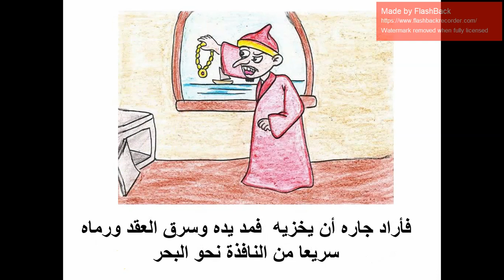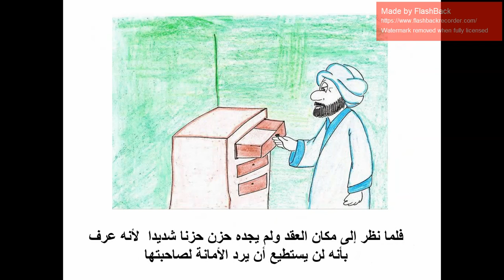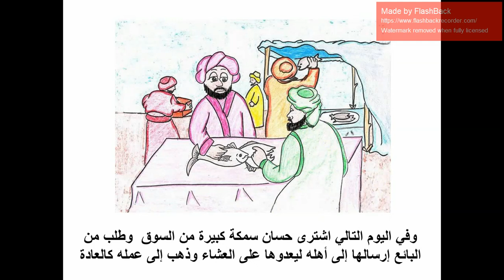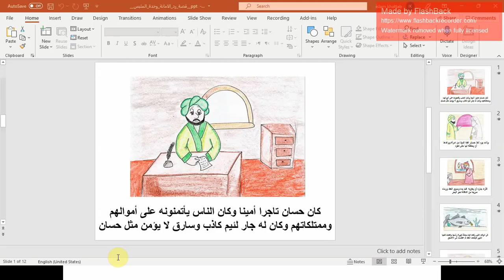قصة عن الأمانة للأطفال